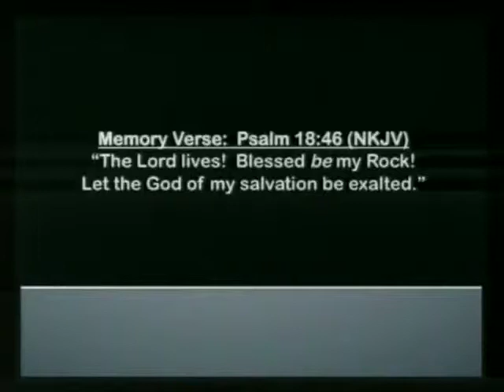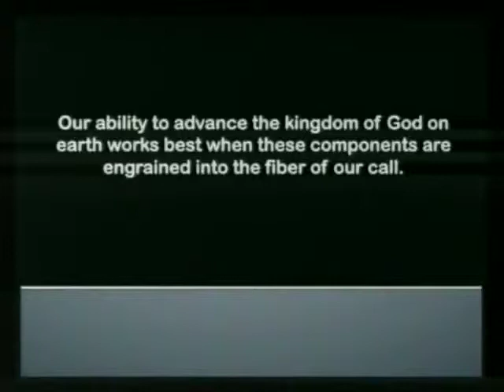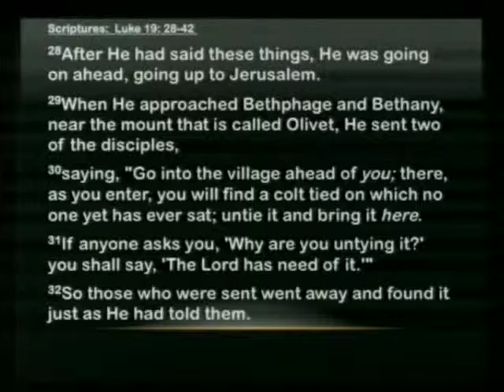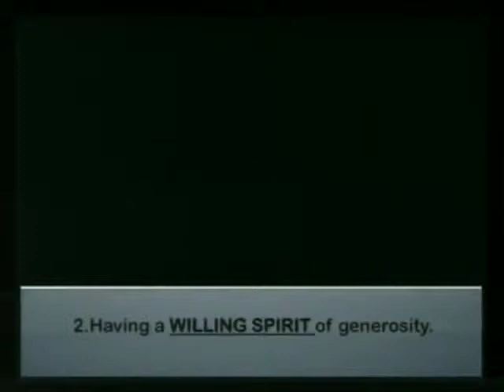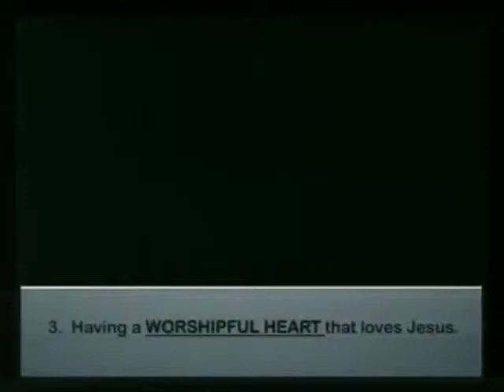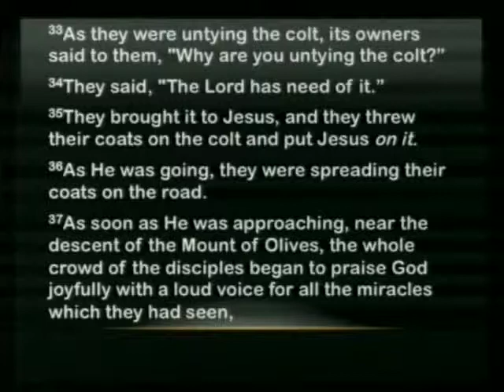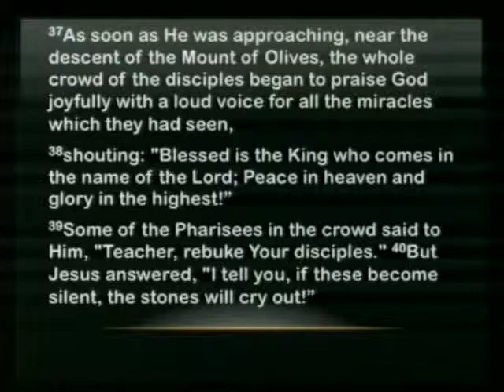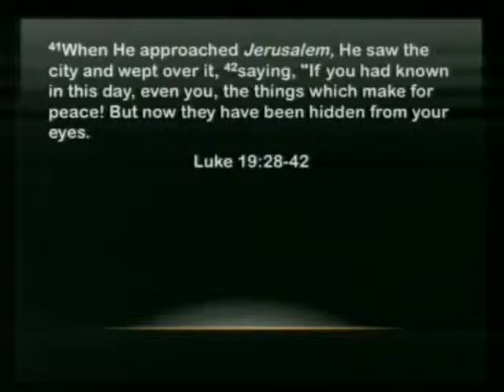The Call On Assignment - April 13, 2014